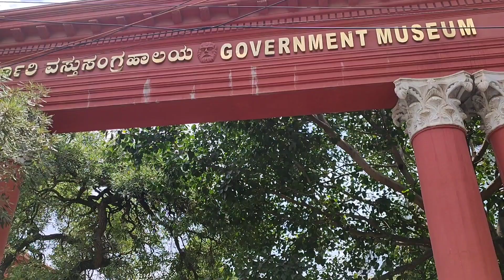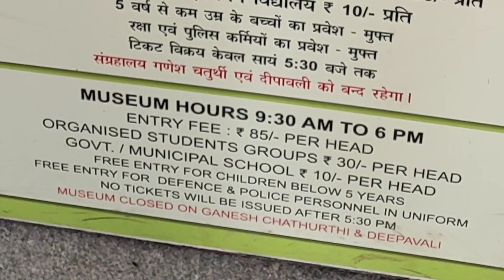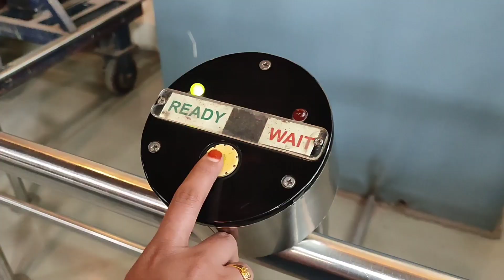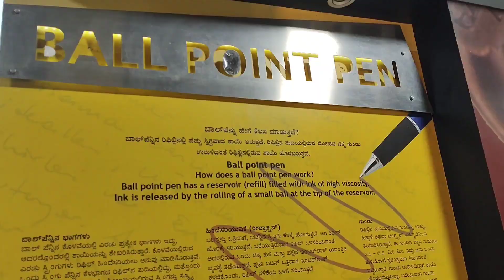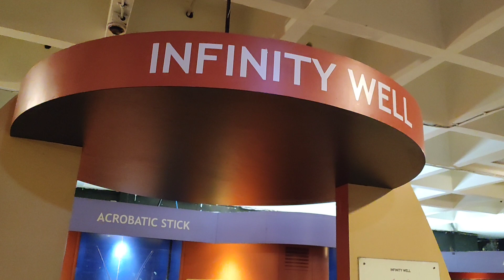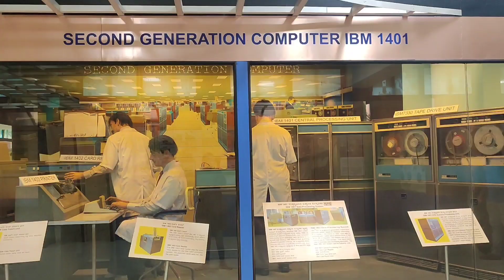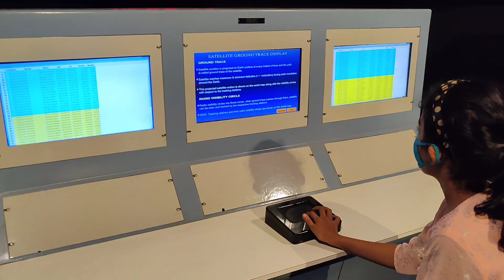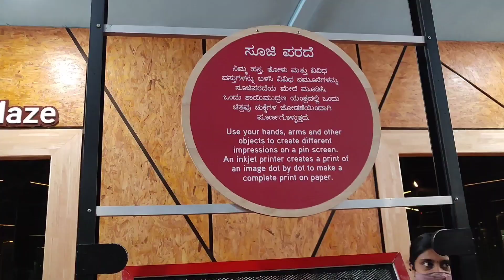Visvesvaraya Industrial & Technological Museum| సైన్స్ యొక్క అద్భుతాలు |Science Museum in Bangalore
⏱️TIMESTAMPS⏱️
0:00 Intro
1:19 Visvesvaraya Industrial & Technological Museum
1:37 Archimedes Screw
1:51 HAL HF 24 Marut
2:49 Engine Hall
3:37 Wright Brothers' Flyer
3:44 How Things Work
7:02 Fun Science
8:55 Electro Technic
9:38 Bio Technology
10:05 Space Technology
11:12 BEL Hall of Electronics
11:37 Seeds of Culture
12:09 Science for Kids
13:30 Outro

🎵 MUSIC CREDITS